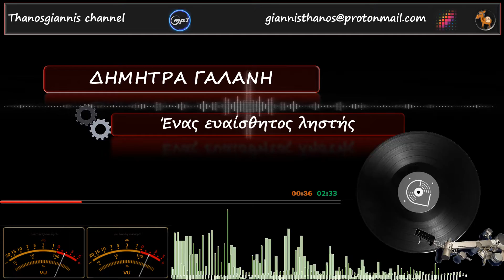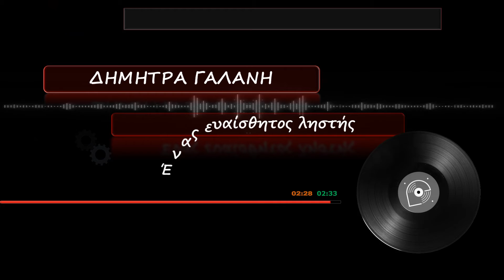ΔΗΜΗΤΡΑ ΓΑΛΑΝΗ - Ένας ευαίθηστος ληστής